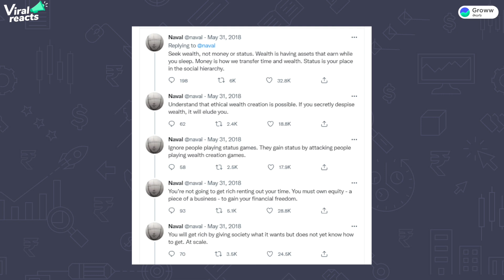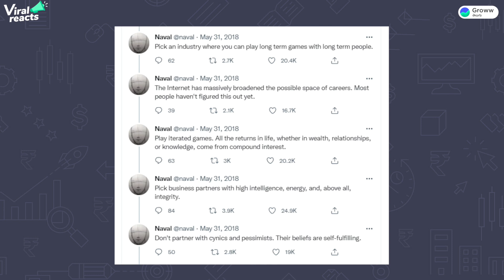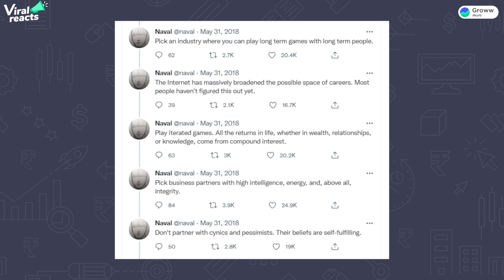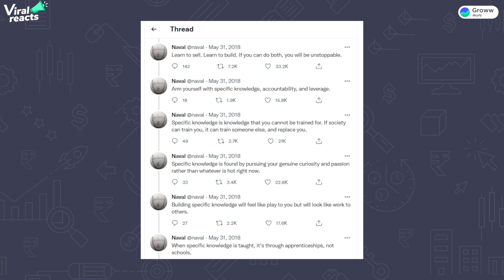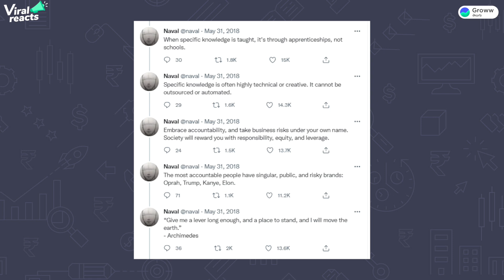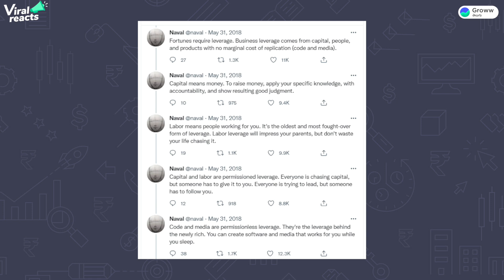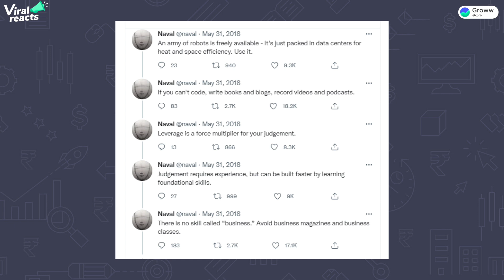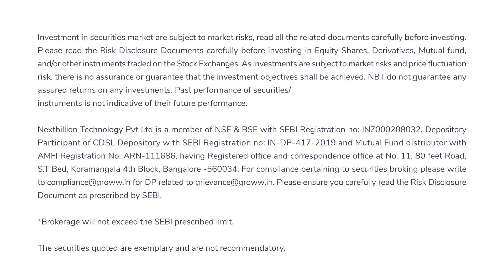How to get rich without getting lucky - Naval Ravikant | Viral reacts Telugu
In today's special Viral reacts, we will explain Naval Ravikant's famous Twitter thread "How to get rich without getting lucky". From this thread, we will try to learn some important lessons of Personal Finance, Investment, and Business.

Naval Ravikant is an Indian-American entrepreneur and investor. Apart from this, Naval Ravikant has also been the founder, chairman, and former CEO of AngelList, a well-known startup fundraising platform.

To watch best videos on investing in తెలుగు,